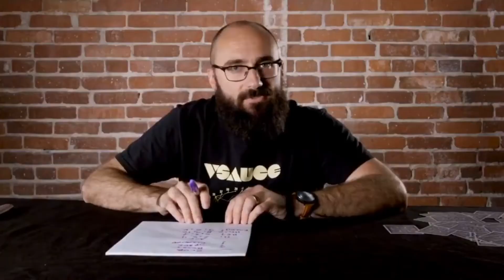Vsauce but out of context (2 - 1st in description)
So these were taking from Vsauce 1, Dong and Mindfield (since it's free until the end of the year!) instead of doing a full bibliography that probably noone will read, just leave a comment if you want to know where specifically i found a clip and i'll do my best to find the vid for ya!